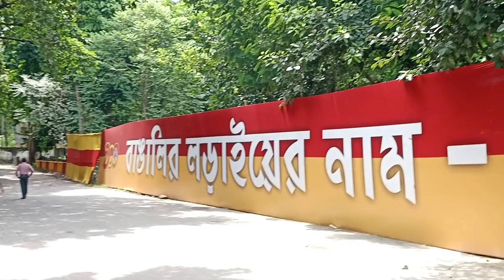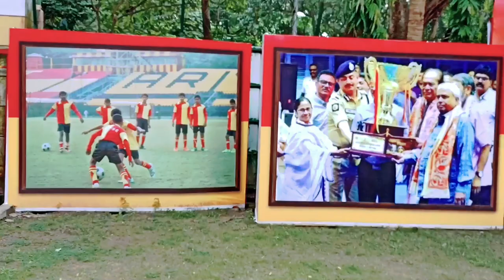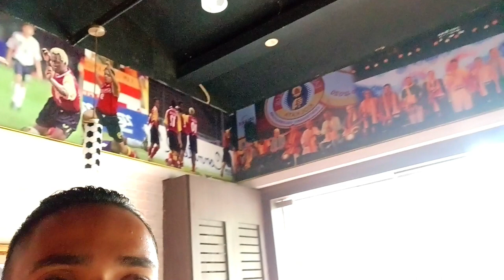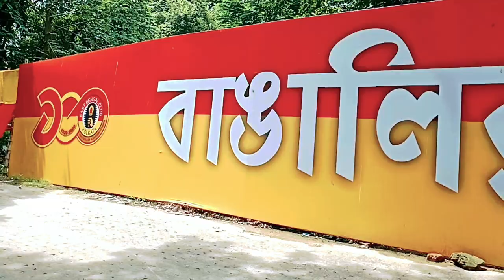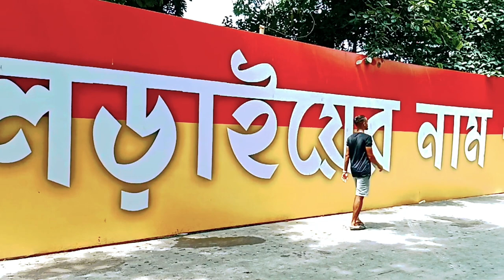EAST BENGAL CLUB VLOGS ( KOLKATA) WONDERFUL PLACE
EAST BENGAL CLUB VLOGS ( KOLKATA) WONDERFUL PLACE#b10vlogs
Kolkata football league
Kolkata football ⚽
East Bengal club
Mohamadan sporting club
mohun Bagan sporting club
ATK club
i s l league